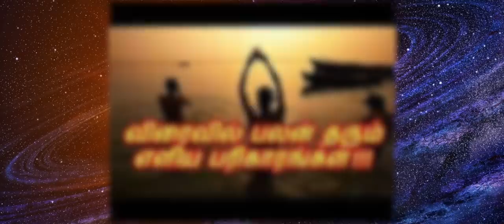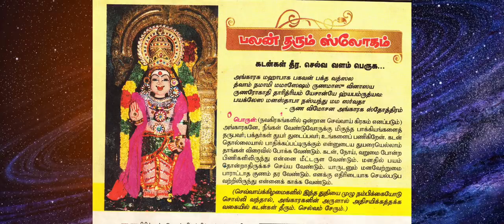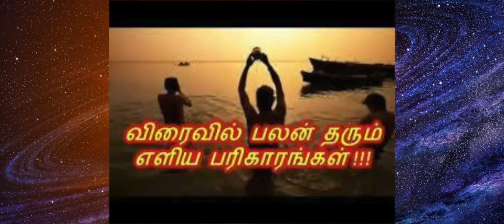உங்களுக்கு ஏற்படும் தடைகள் & பிரச்சனைகளுக்கு - எளிய 15 பரிகாரங்கள்